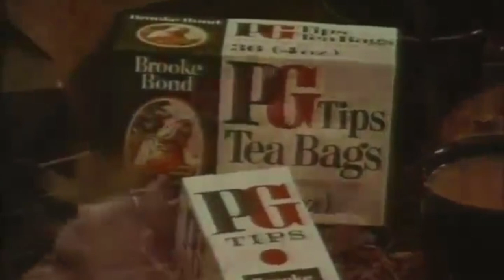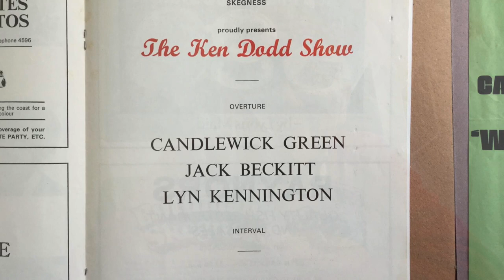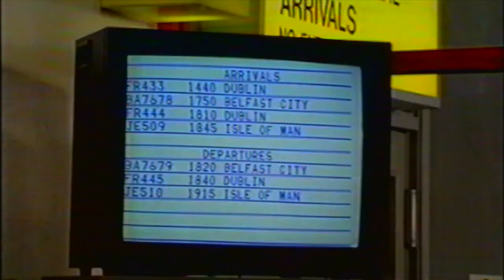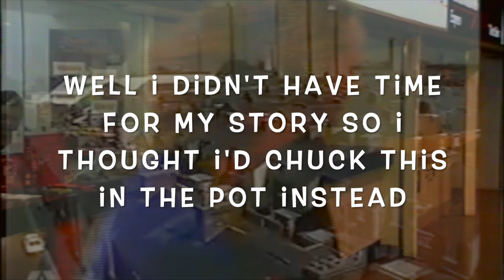The Candlewick Green Show 8th Mar 2021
A 35 minute show taking you back in time. with, Comedy, Music and Nostalgia.